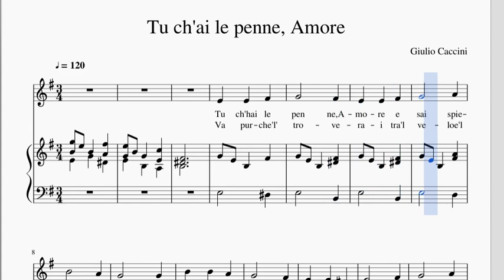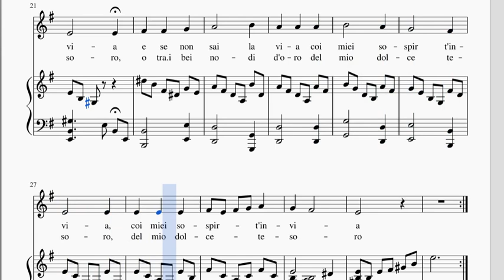Tu ch'hai le penne, Amore - Karaoke in E minor (low voice)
Tu ch'hai le penne, Amore is an aria by Giulio Caccini. This karaoke version is in E minor, and is particularily suited for low voices (bass and alto).

Find the PDF score for this aria, libretto (lyrics), study videos, context and additional infos

Do you have any particular requests, like a new song you'd like to see on our channel, or a transposition of one of the songs we have already published?